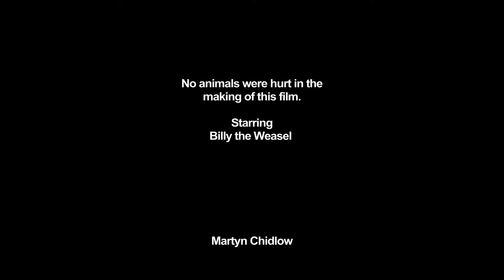Weasel Investigation, Prairie. Alberta.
On a recent working trip to Alberta, Canada I took time out to create a photo timelapse of the early morning sky and clouds.  When I started to edit the images to my complete surprise a Long Tailed Weasel makes an unexpected appearence.  Its white winter coat is just starting to appear. Recorded on the Prairie Alberta, Canada. October 2015
Audio from Audiobloxs - cinematic-action-explosion_M1615VNO
Composer: Bobby Cole
PRO: PRS
Publisher: SI Publishing
Publisher Pro: PRO SCAN